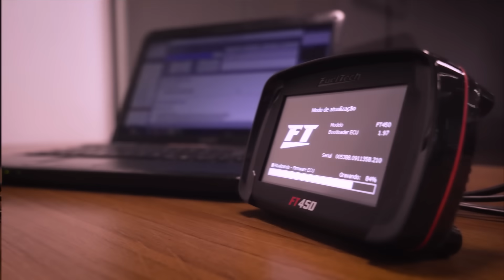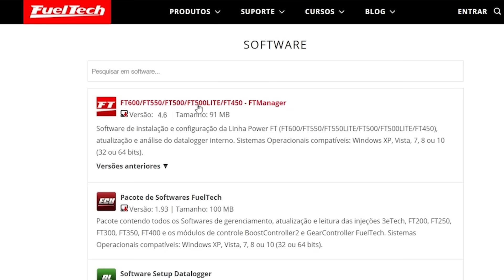🔥 LANÇAMENTOS + NOVA ATUALIZAÇÃO 4.6 FUELTECH!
Mais uma atualização totalmente GRATUITA, confira as novidades da nova versão 4.6 e atualize o seu módulo FT450, FT500, FT550, FT600 ou versões LITE!

00:19​ Integração can VW Golf MK4 / Audi A3 8L
00:44​ Controle de câmbio sequencial para carros de corrida
0:57​ Partida inteligente
1:11​ Controle da Wastegate Eletrônica
1:48 Dual Power Driver
2:10 Como atualizar o módulo?

Notícia completa com mais informações sobre a atualização, Dual Power Driver e Wastegate Eletrônica

Atualização FuelTech
Atualizar módulo FuelTech
Novidades FuelTech
Novas funções FuelTech